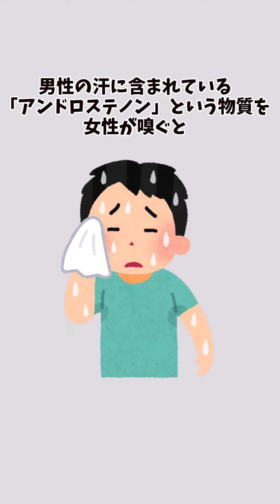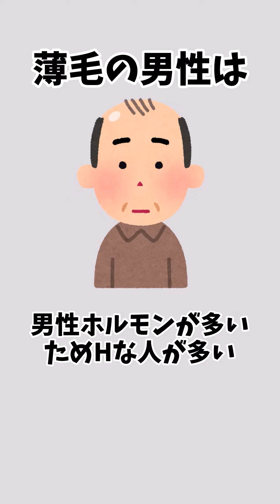【9割が知らない】性に関する雑学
知ってた？